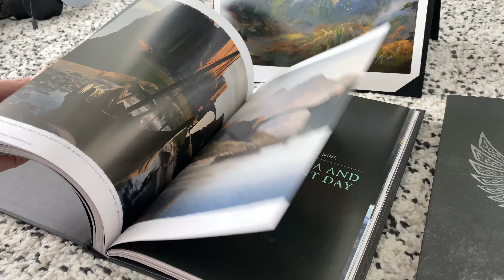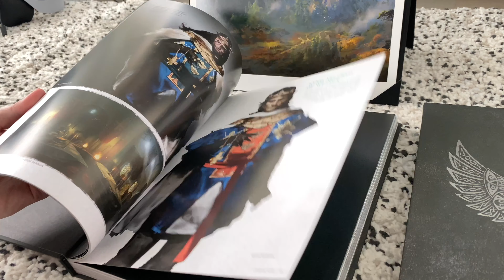UNBOXING: The Art of Assassin's Creed Valhalla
Unboxing The Art of Assassin's Creed Valhalla Collector's Edition book.